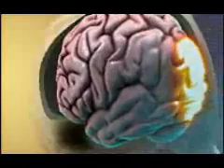Understanding Car Crashes - When Physics Meets Biology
Why do some car crashes produce only minor injuries? How can a single crash of a car into a wall involve three separate collisions? Griff Jones, award-winning science teacher, returns to the Insurance Institute for Highway Safety's Vehicle Research Center to answer these questions and to examine the laws of nature that determine what happens to the human body in a crash.